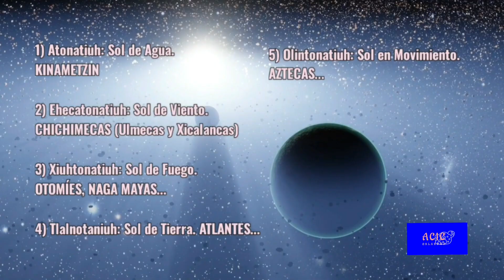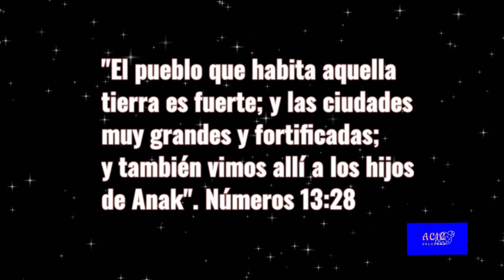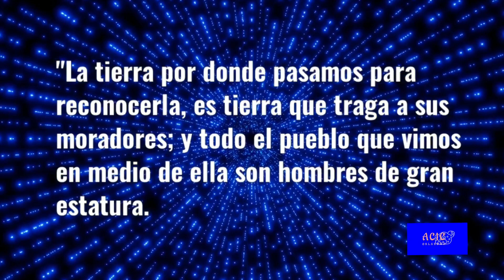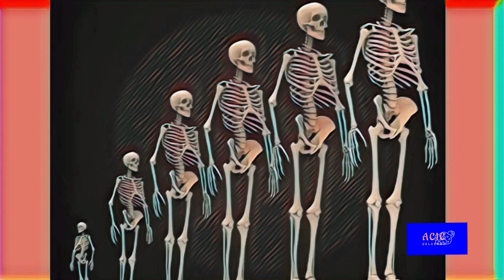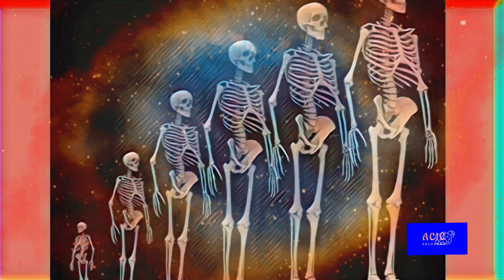🔥«KINAMETZIN ¿los GIGANTES realmente existieron?» Evidencias históricas.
KINAMETZIN ¿GIGANTES del México antiguo? En esta ocasión abordamos el tema relativo a los «Kinametzin», los «gigantes» de la primera Era, o la primera raza raíz de la humanidad. Esperamos que el contenido sea de tu agrado y provecho cognitivo. Recuerda el Conocimiento aquí revelado, dimana de las Escuela iniciáticas que han transmitido su sistema de enseñanzas de generación en generación. Difundir estas verdades contribuye a elevar nuestra consciencia y nos hace merecedores de favores espirituales.

Dentro de la cosmogénesis Tolteca, se clasifica la edad de la humanidad en 5 Eras o Soles. Se le llama Sol, por el trayecto que tarda nuestro sistema planetario en girar en torno al centro del universo cósmico o Tlalocan, el lugar donde reside Tláloc, la entidad creadora del universo de acuerdo a la Teogonía Tolteca. Dicho lugar es también conocido como Sol negro, o, Sol invisible.

Cada Sol o Era tiene diferente duración en su recorrido radial por el centro Cósmico. Cada Era se aleja más del centro cósmico. Por lo tanto, su recorrido en años humanos es mayor. Las 5 Eras a las que hacemos referencia, están sustentadas en los relatos originales de los Naga Mayas, que se han transmitido a través de las cofradías. Esperamos que el contenido sea de su agrado y provecho cognitivo.

PD: Seguimos con el reto ATLACHINOLI. Es una manera de despertar tu FUEGO INTERIOR 🔥